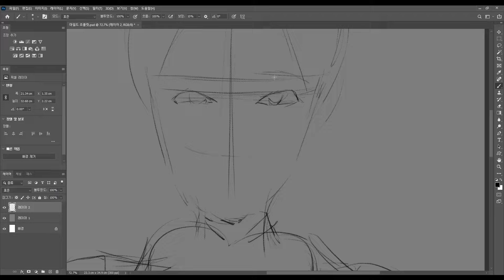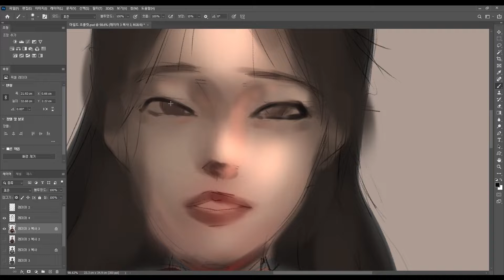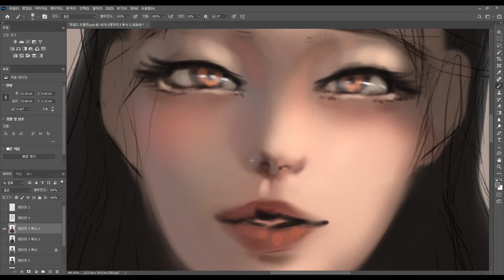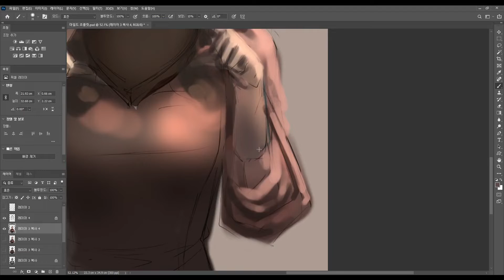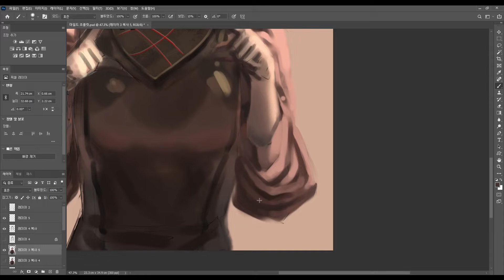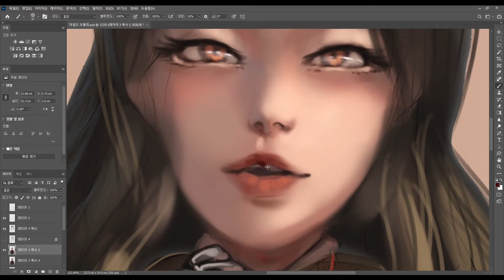[ Speed Painting / 스피드 페인팅 ] Valentine's Day - Mild Chocolate / 발렌타인 데이 마일드 초콜릿 ( Photoshop )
이번에 진행한 스피드 페인팅은 저번 영상에 이어서 발렌타인데이 기념으로 마일드 초콜릿 느낌으로 그림을 진행해보았습니다!
퀄리티 부분에 있어서는 저번 영상보다 좋아졌다는 느낌이 들지만 아직도 한참 부족하다는 느낌이 드네요 ㅎㅎ
그러면 이번 영상도 봐주셔서 감사합니다!